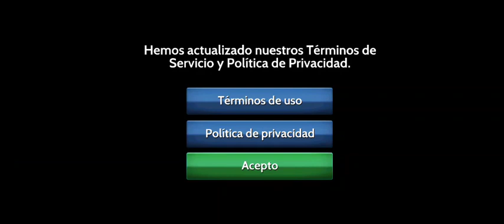Linares FC Final Kick